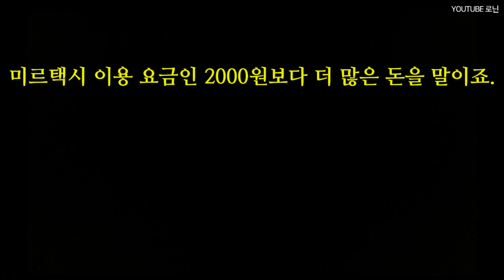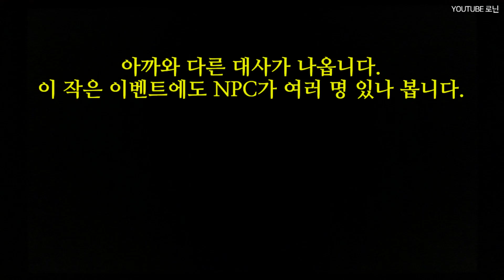포켓몬스터 XY 미르택시를 돈 없이 타면 어떻게 될까?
What happens if I take a Lumiose Taxi without money?
ミアレタクシーでお金を支払うことができない場合はどうなるだろうか？

*배틀에서 지는 건 일반 배틀과 별 차이 없어서 영상에 넣지 않았어요.*

포켓몬스터 택시 무임승차
미르시티 Lumiose City ミアレシティ
미르택시 Lumiose Taxi ミアレタクシー
포켓몬택시 Pokémon Taxi ポケモンタクシー
포켓몬 드라이버 Pokémon Driver ポケモンドライバー
포켓몬스터 0원 Pokémon No Money
포켓몬스터 XY 이스터에그
포켓몬스터 6세대 이스터에그
택시 기본 요금